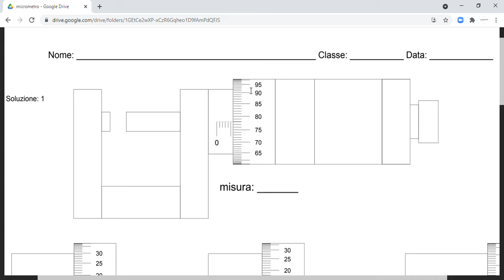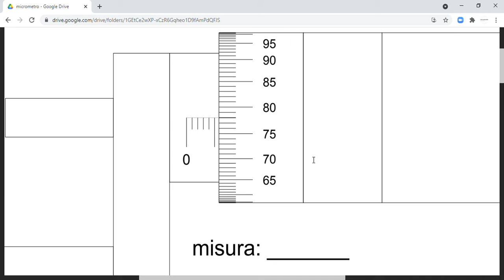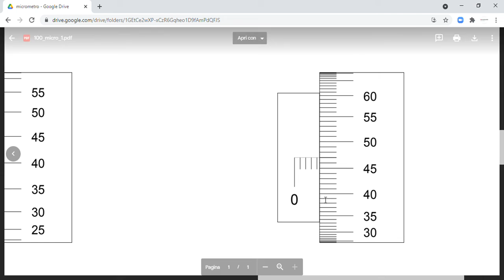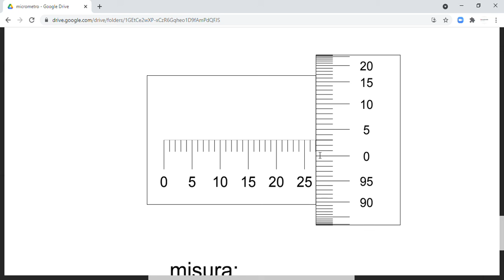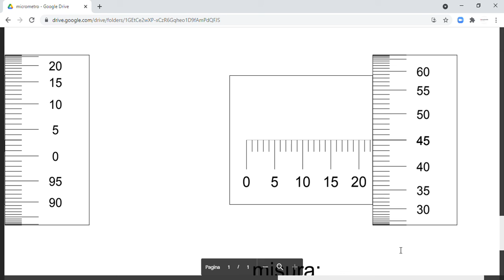come si legge il micrometro centesimale con 100 suddivisioni, esempi pratici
Principio di lettura del micrometro

 I micrometri presentano due gradazioni per la lettura contemporanea dei mm, dei centesimi di mm.
La scala è completamente coperta dal tamburo quando l'incudine fisse l'asta mobile sono a contatto.
Ruotando il tamburo l'asta, la vite ad essa solidale e il tamburo stesso arretrano scoprendo via via la scala graduata fissa.
I millimetri e i mezzi mm si leggono sulla graduazione lineare fissa incisa sulla bussola in corrispondenza dell'estremità del Lembo conico del tamburo graduato.
I centesimi di millimetro si leggono sul tamburo graduato in corrispondenza della linea di fede e vanno sommati alla misura in mm e mezzi mm rilevata sulla scala fissa.

Se volete supportare il canale e aiutarmi a migliorare la qualità dei miei video, potete accedere ad Amazon con il link che seguirà e se farete acquisti una piccola percentuale mi verrà riconosciuta